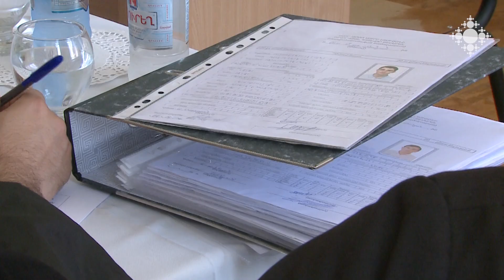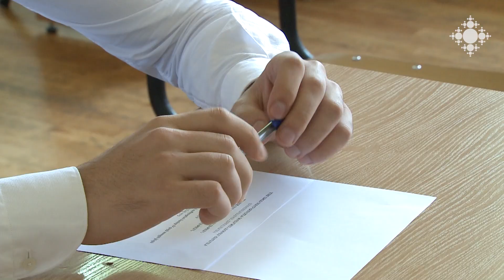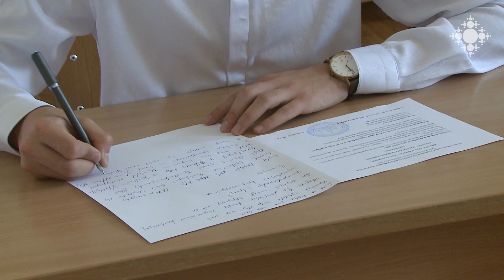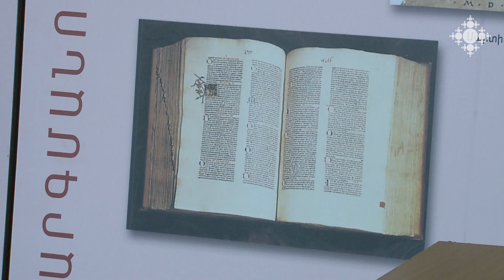Գևորգյան հոգևոր ճեմարանը դիմորդներին օգոստոսին ևս մեկ հնարավորություն կընձեռի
Գևորգյան հոգևոր ճեմարանում հայոց լեզվի և հայ գրականության քննություններն ավարտվել են։ Հունիսի 15-ին դիմորդները քննություն են հաձնել հայոց պատմությունից, ինչպես նաև հանդիպել են ճեմարանի տեսչության կազմի հետ: Քննությունների ավարտական փուլում՝ հարցազրույցի ժամանակ, ուշադրություն են դարձնում դիմորդի հոգևոր, եկեղեցական գիտելիքներին, երաժշտական ունակություներին, հաղորդակցվելու հմտություններին և լեզուների իմացությանը: Գևորգյան հոգևոր ճեմարանի ընդունելության քննությունների երկրորդ փուլը օգոստոսին է:

Gevorgyan Theological University will give applicants another chance in August

The examinations of Armenian language and Armenian literature have been completed at Gevorgyan Seminary. On June 15, the applicants took an exam on Armenian history, and also met with the seminary's inspectorate. At the final stage of the exams, during the interview, attention is paid to the applicant's spiritual and ecclesiastical knowledge, musical abilities, communication skills and knowledge of languages. The second round of Gevorgyan Theological Seminary entrance exams is in August.